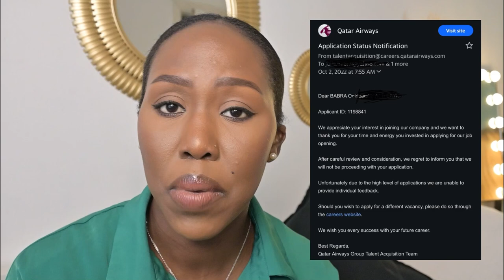How To Apply For Qatar Airways Jobs After Being Rejected | Cabin Crew Jobs